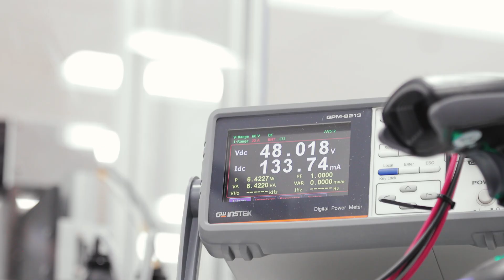Lamis Elsawah Is Working to Invent More Effective Instruments For Spinal Surgery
For Lamis Elsawah, making an impact on humanity is more than a dream—it’s a commitment that she strives to fulfill as a product development engineer at DePuy Synthes. With two provisional patents under her belt and more surgical device designs in development, she is making her mark on the world through medtech as she works to create products for safe and effective surgery.